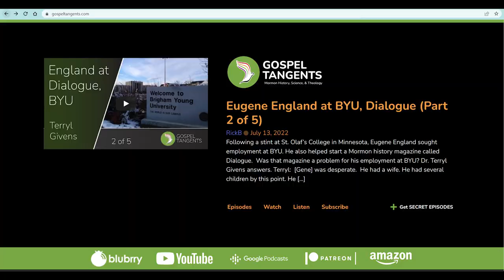713: Surprising Kirtland History (Mark Staker 2017 interview)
This is a re-release of our interview from 2017 with Dr. Mark Staker.  While I knew there was an early convert named Black Pete who likely held the priesthood, I was surprised to learn that Black Pete may have introduced speaking in tongues and polygamy to the Church! We'll discuss the Fanny Alger incident, and Mark's unique belief that Peter, James, & John restored the sealing power before Elijah did in 1836. We'll also cover some interesting, and lesser known factors about the Kirtland Banking failure.

0:00  First Black Mormon was Black Pete!
19:20 Black Pete Introduces Speaking in Tongues!
32:54 Black Pete's Mormon mission in 1831
44:34 Kirtland Era Polygamy
55:34 Kirtland Temple University?
1:08:05 Elijah's Visit & Sealing Keys
1:22:38 Why Start the Kirtland Bank
1:37:28 Why Kirtland Bank Failed
1:51:00 Why Joseph Took the Blame for Bank Failure